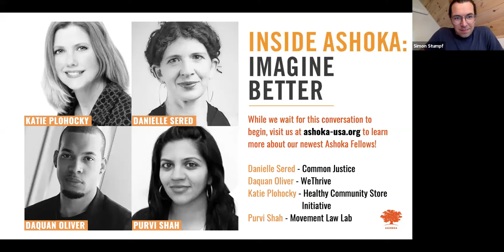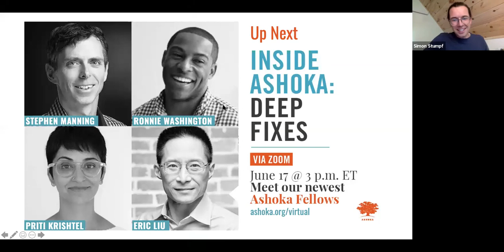Inside Ashoka 2020: Imagine Better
Our current moment has assured us that the way things have been isn’t always the way things should be. At Ashoka, we support changemakers who have already started to re-imagine systems. From criminal justice reform, to education, food security, and advocacy—four of our newest fellows have created ideas that transform the way that four American systems have historically existed. This is your chance to meet them.

With Ashoka Fellows Daquan Oliver, Katie Plohocky, and Purvi Shah.